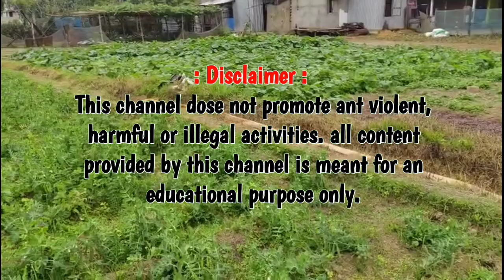বিভিন্ন রকমের সব্জি চাষ করে স্বাবলম্বী হওয়ার পথে ৬৫ বছরের এক কৃষক